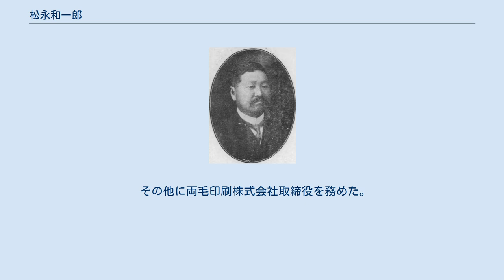松永和一郎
松永 和一郎（まつなが わいちろう、1873年（明治6年）6月10日 - 1953年（昭和28年））は、日本の政治家。
栃木県宇都宮市長を務めた。
 栃木県下都賀郡小野寺村（現在の栃木市）出身。
1898年（明治31年）、東京法学院（現在の中央大学）を卒業。
1900年（明治33年）に東京市事務員となり市区改正課に勤務していたが、市区改正委員長であった星亨の目に留まり星の法律事務所に移った。
その後新聞記者を経て、1903年（明治36年）に再び東京市に入り、市区改正係長となり、主事補に任命された。
 1919年（大正8年）9月から1927年（昭和2年）9月まで下都賀郡選出の栃木県会議員を務めた。
この間、1919年10月から1920年（大正9年）10月まで県会副議長を、1920年10月から1923年（大正12年）9月まで県会議長を務めた。
また政友本党の県支部長を務めた。
 1927年1月13日に宇都宮市長に就任。
市長在任中には清掃施設の整備や結核療養所の設置を行った。
また、小学校の新設や文化財の保護などにも取り組んだ。
1929年（昭和4年）2月18日、健康不良のため市長を辞職した。
 市長退任後、1929年から1933年（昭和8年）まで東京市牛込区長を務め、さらに下谷区長に転じた。
その後は東京市養育院長を務めた。
 その他に両毛印刷株式会社取締役を務めた。